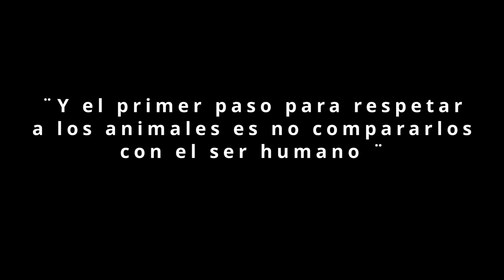Si estas mal de la cabeza no tengas perros